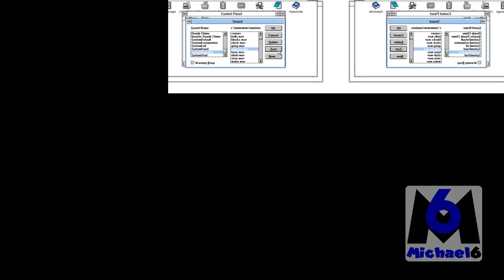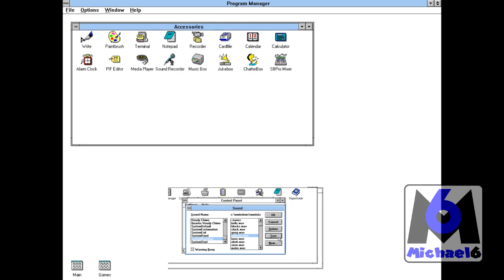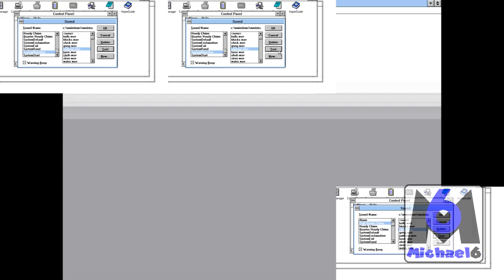Windows 3.0 MEE has a Sparta Crash Remix